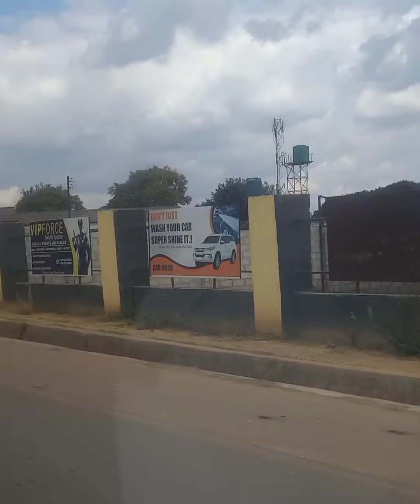Lusaka is changing#short#short